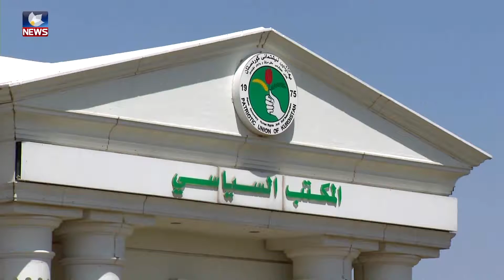ئارێز عەبدوڵا: سەرۆک وەزیرانی عێراق یاری بە کات دەکات و مەبەستی نیە مووچە بنرێرێت